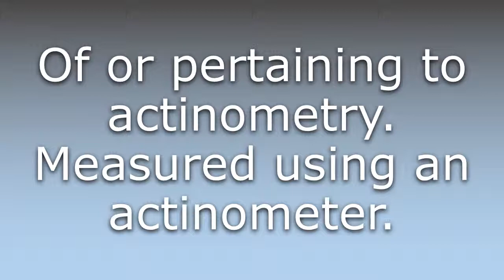What does Actinometric mean?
What does Actinometric mean in English? Learn the meaning of Actinometric.